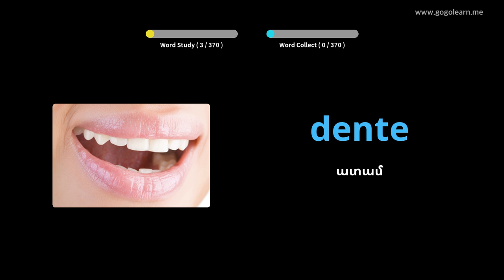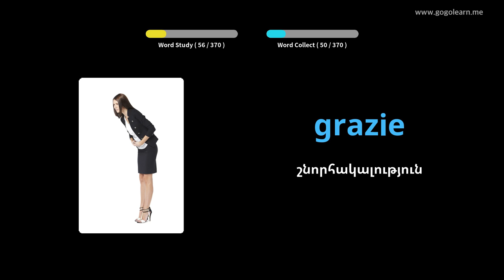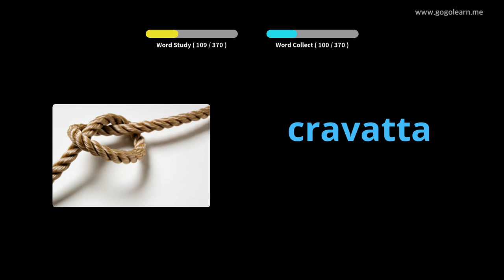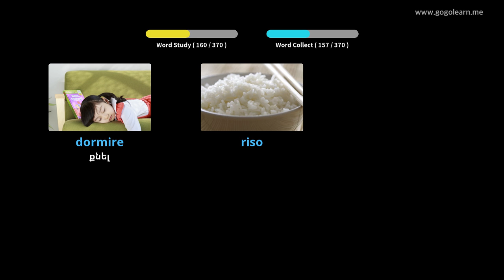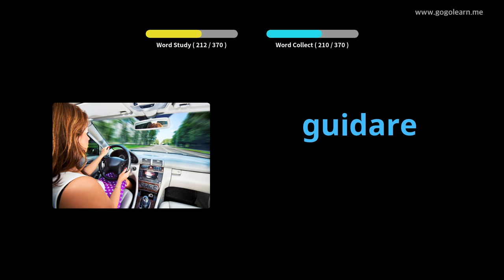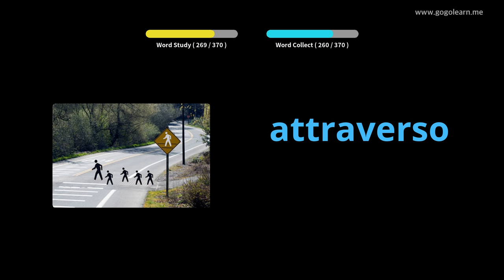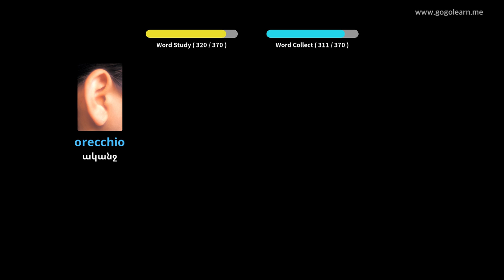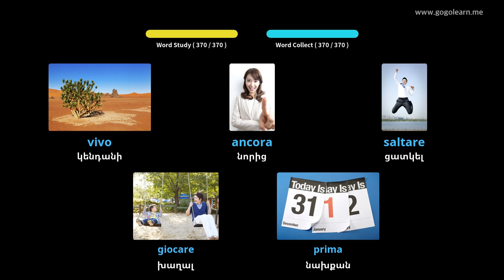Իտալերեն բառապաշարի հիմնական երեխաները | Golearn